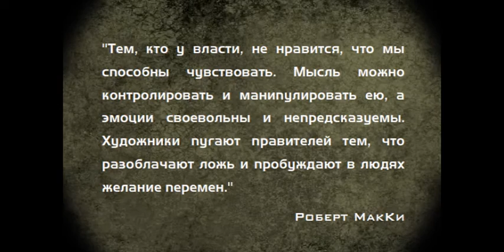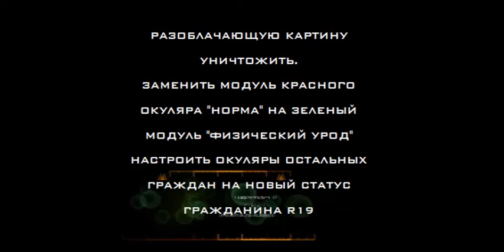СИНЕЕ НЕБО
Пятьсот метров над поверхностью земли.
Постапокалиптический киберпанк.